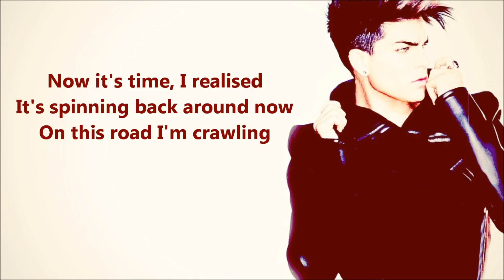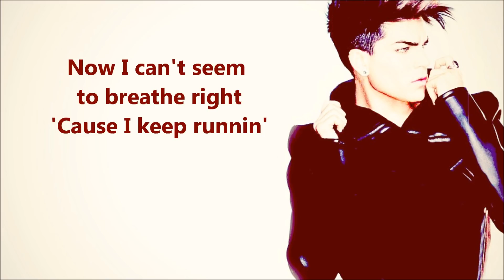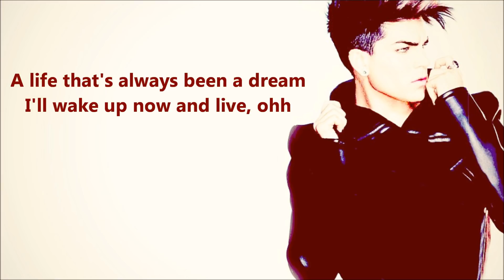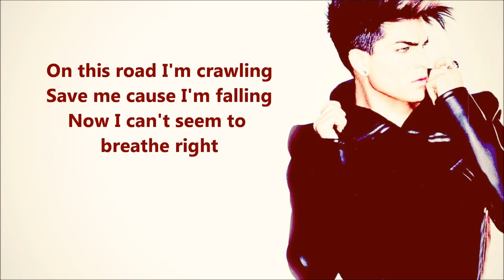Adam Lambert - Runnin' [FULL SONG] - LYRICS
LYRICS video for the FULL STUDIO VERSION of RUNNIN' from Adam Lambert's new album, Trespassing (Deluxe Edition), dropping May 15!